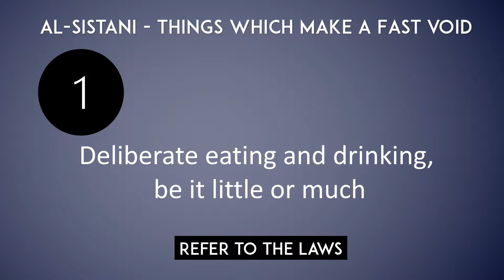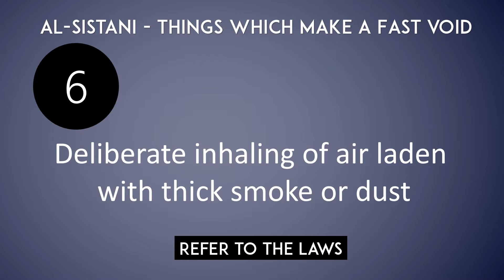AL-SISTANI - 9 THINGS WHICH MAKE A FAST VOID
The video explains the things which make a fast void
according to Sayyid Al-Sistani
FOR MORE INFORMATION AND INQUIRY